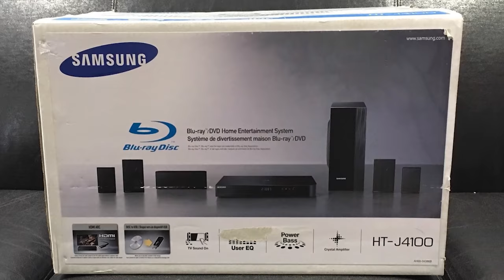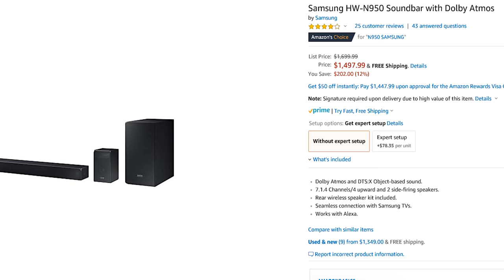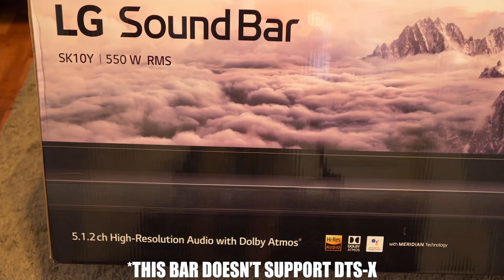Soundbar vs Surround Sound Speakers | Which Is Best For You?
We go over which is best. A sound bar or speakers. Do you prefer sound quality or convenience?

RECOMMENDATIONS:
$1500 Budget:
SOUND BARS:

Samsung Q90R
Samsung N950
LG SL10Y
Sony ST5000
Sony HT-Z9F

SPEAKERS
Klipsch R41
Klipsch R52C
Klipsch RP140SA
Klipsch R10SW
Onkyo 575

$300 BUDGET
SOUND BARS:

Sony CT800
Samsung HWN450
Vizio SB2920

SPEAKERS:
Polk T15
Polk PSW10
Sony STRDH190

Equipment used for review:
Sony VPL-VW695Es 4K projector
Sony 65A1E
Sony 75X900F
XPAND X105-RF-X1 3D glasses
Integra DRC-R1
Oppo 203
Rotel Amplification
Shot on Panasonic GH5
Sigma 16mm

More Equipment: